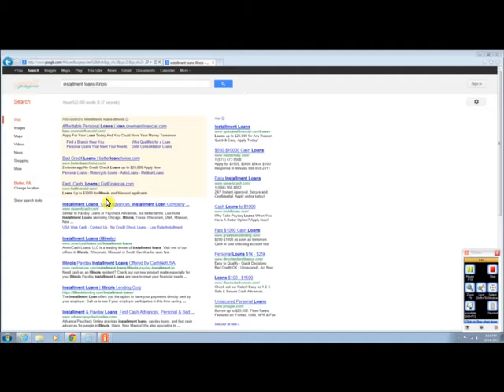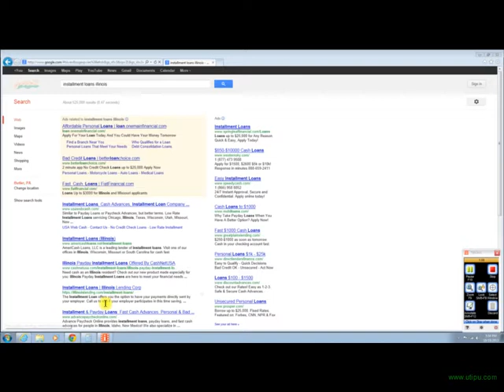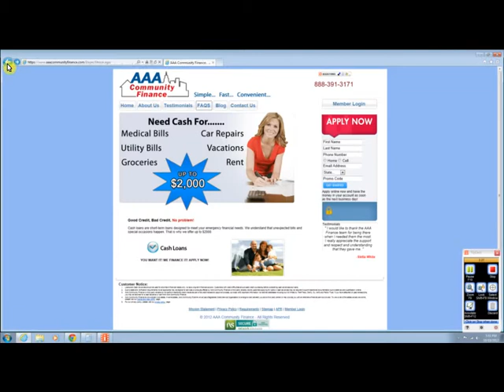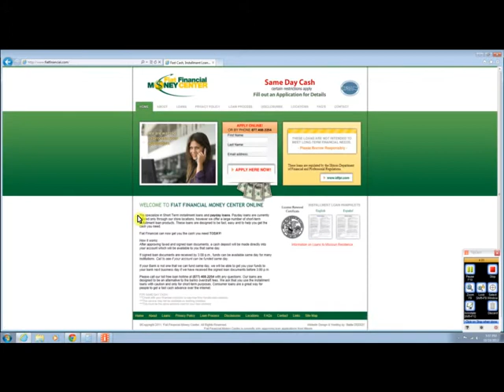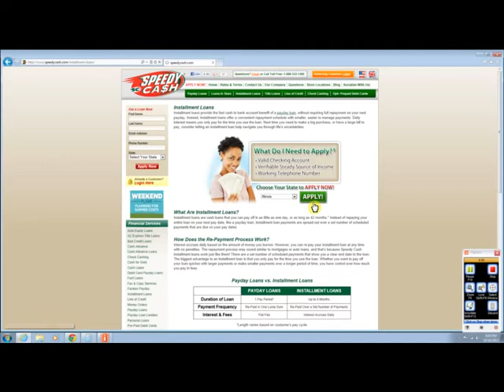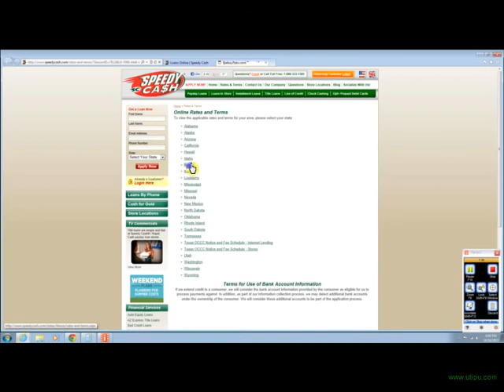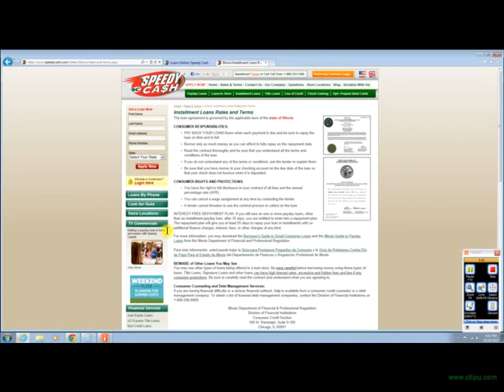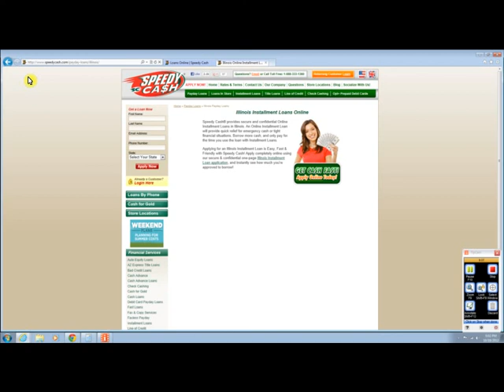Illinois installment loan direct lenders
a loan to assist you with your financial needs may be necessary from time to time. There are several options available to those who have bad credit or not credit at all. Installment loans are gaining popularity these days as millions of Americas are falling behind and often find their self in need of a little extra cash. The state of Illinois regulates the amounts and interest rates of such loans. Be sure to know and understand your rights before taking out a loan.